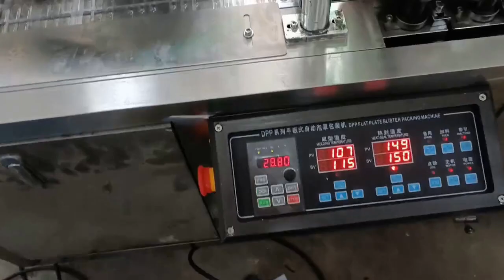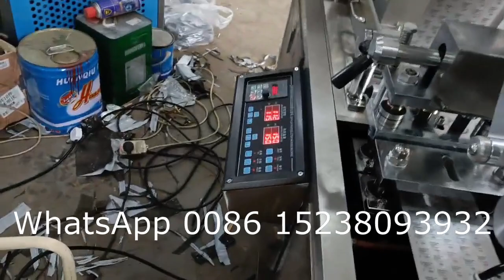Tablet Capsule Packaging Machine Blister Packaging Machine